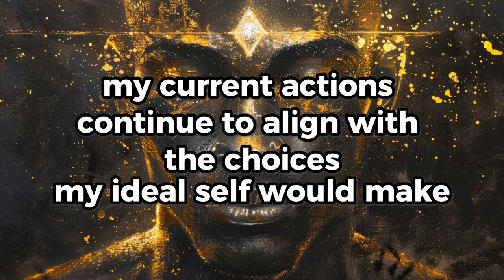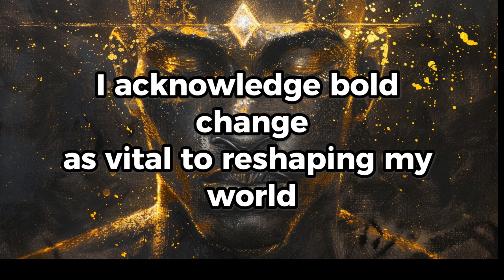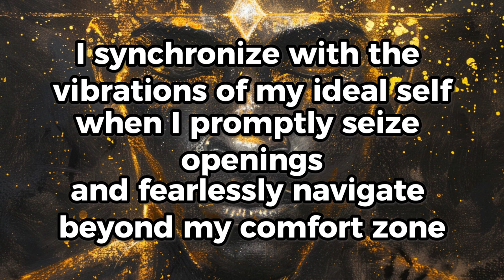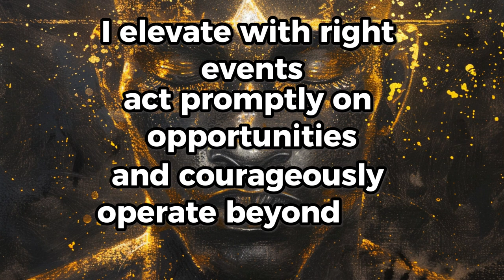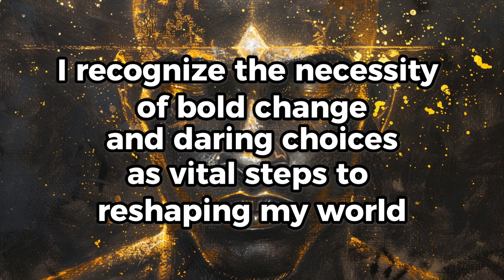Fast Results: Success Affirmations for Action Takers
Embrace the future you deserve with success affirmations focused on embracing change, taking bold actions, and aligning with one's ideal self, to manifest a more fulfilling and successful reality.  By taking action from the essence of your ideal self, you're not just dreaming about a more satisfying and triumphant future—you're actively constructing it. Each affirmation guides you through the murk of doubt and hesitancy into a reality where your self-concept is fortified, focus is sharpened, and determination knows no bounds. Integrating these identity-based affirmations into your routine, and watch as every facet of your life begins to reflect the profound, positive transformation you've set in motion.